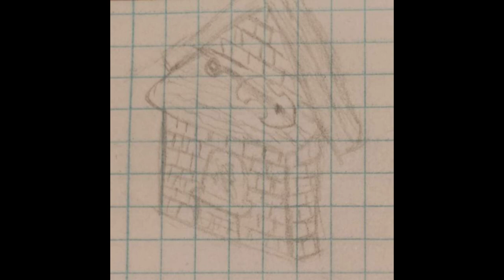Tales of Rainy Days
You sit down in a chair opposite to the old man who let you take shelter in his home. As the rain falls outside and the fire flickers in the fireplace, he starts telling tales of rainy days long past, and you know this evening will be a long and peaceful one.